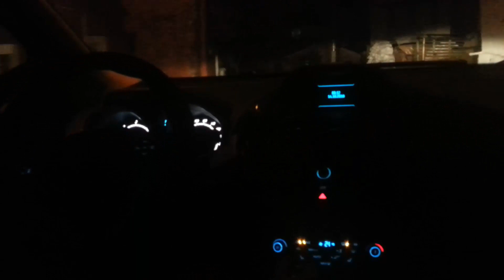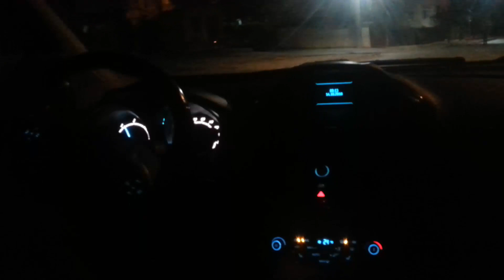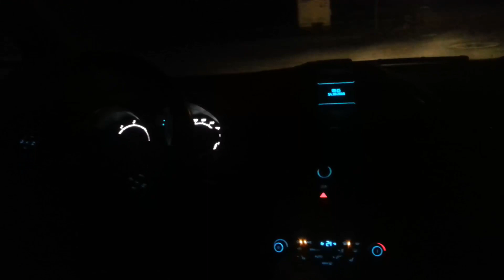ARABA KAÇIRMA (TRAFİK) 🚗 🚗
Merhaba Arkadaşlar, Öncelikle video konuşma yok çünkü videoyu gece çekip gece editledim ses koymadım o yüzden.

Araba da bir iddiam yok eğlencesine kullanıp video çekiyoruz :)

Güzel bir Araba Kaçırma videosu oldu be :)

Videoyu Beğendiyseniz ;

Hikayeci Oyuncu
Ramazanda zaman geçir
ramazan,oyunlar, ps4 , pc oyunları, ps4, Ramazanda Gürcistan araba fiyatları
Gürcistan camaro
Gürcistan suv
Gürcistan arabalar
Gürcistandan türkiyeye araba getirme
Gürcistan fiyatlar
Gürcistan bmw
Gürcistan mercedes
Gürcistan mustang
Gürcistan audi
Gürcistan
Fiyat
Fiat
Ford
Range Rover
Gürcistan Range Rover
Toyota
Toyota corolla
Toyota hybrid
Toyota chr
Gürcistan 2 el araba
Gürcistan 2 el araba pazarı
Gürcistan 2 el oto fiyatları
Gürcistan 2 el otomobil fiyatları
Gürcistan 2. el araba alım satım
Gürcistan 2. el oto pazarı
Gürcistan 2.el araba fiyatları
Gürcistan 2.el araç sitesi
Gürcistan 2.el motosiklet
Gürcistan 2017
Gürcistan 2018
Gürcistan 2015
Gürcistan 2016
Gürcistan araba fiyatları 2017
Gürcistan araba fiyatları 2018
Gürcistan araba fiyatları 2016
Gürcistan araba fiyatları 2015
Gürcistan ikinci el araba
Gürcistan ikinci el araba fiyatları
Gürcistan ikinci el motosiklet fiyatları
Gürcistan araba getirme
Gürcistan araba getirmek
Gürcistan araba pazarı
Gürcistan arabaları
Gürcistan autopapa
Gürcistan ayna
Gürcistan batum
Gürcistan batum gezisi
Gürcistan batum kafalar
Gürcistan batum tatil
Gürcistan batum
Gürcistan belgeseli
Gürcistan bmw
Gürcistan da nasıl konuşulur
Gürcistan camaro
Gürcistan camaro fiyatları
Gürcistan casino
Araba
Gürcistan oto galeri
Arabalar
Gürcistan cilveloy
Gürcistan cumhurbaşkanı
Gürcistan çıkma parça
Gürcistan da
Gürcistan plaka
Gürcistan da 1 gün
Gürcistan da 1 gün geçirdik
Gürcistan da 1 gün kafalar
Gürcistan da 50 lirayla
Gürcistan da 50 tl ile
Gürcistan pazarı